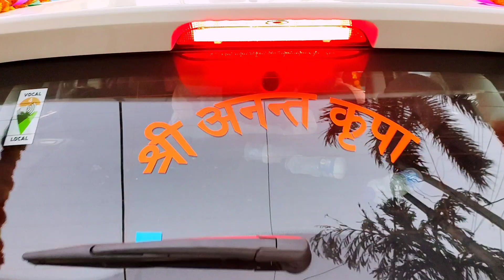पिक्चर अभी बाकी है मेरे दोस्त | मस्ती अभी जारी है | श्रीअनंत मीडिया चैनल को सब्सक्राइब जरूर कीजिए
Masti Abhi Jaari Hai
Shri Advait Swaroop Aashram NILOKHERI
25th anniversary celebration, baba ji smiling.